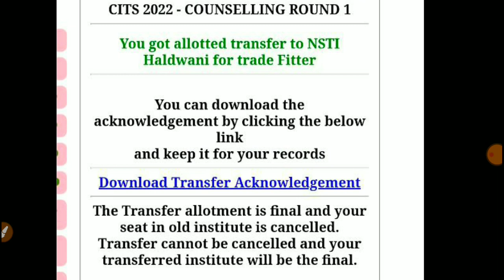CITS 1st Transfer Result 2022 , cits 2nd round counselling 2022,cits counselling 2022,cti admission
CITS 1st Transfer Result 2022 , cits 2nd round counselling 2022,cits counselling 2022,cti admission 2022,